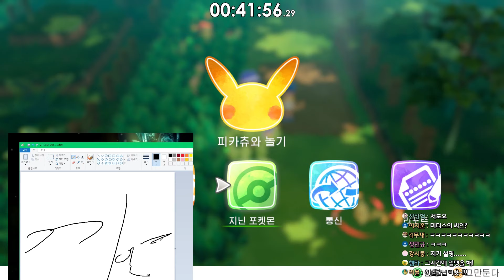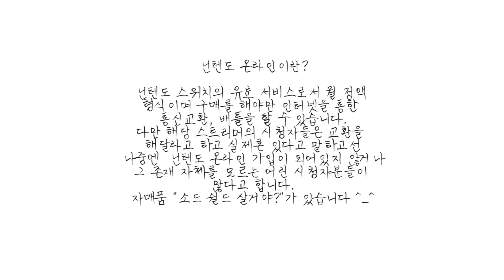도감 번호 1번! 색이다른 이상해씨 잡기! (팬사인회 영상도 함께 보시죠)